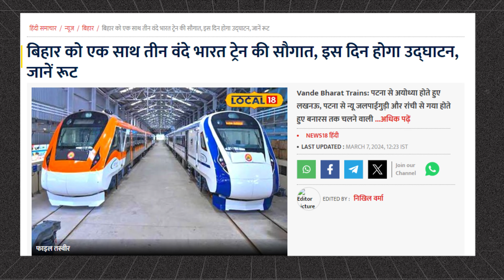ऐसा होगा 2025 में बिहार || MEGA PROJECTS OF BIHAR IN 2025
ref_src=twsrc%5Egoogle%7Ctwcamp%5Eserp%7Ctwgr%5Eauthor